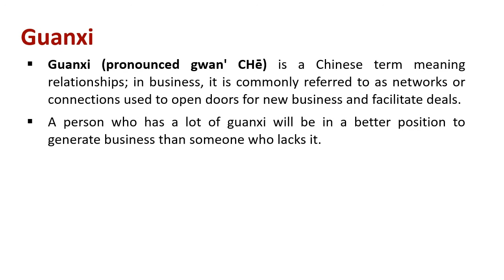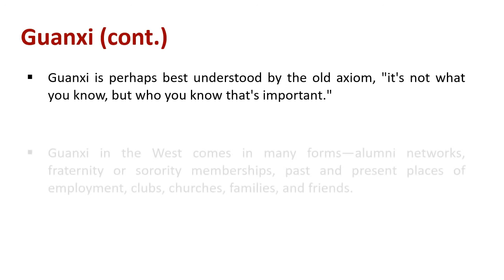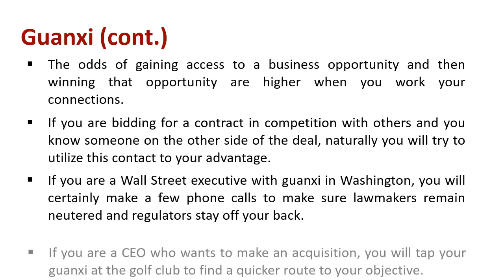Understanding Guanxi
Explain : Guanxi

Guanxi (pronounced gwan' CHē) is a Chinese term meaning relationships; in business, it is commonly referred to as networks or connections used to open doors for new business and facilitate deals. A person who has a lot of guanxi will be in a better position to generate business than someone who lacks it.

Guanxi is closely intertwined in the Confucian philosophy - a philosophy that has shaped many Asian cultures - that self is extended to family, friends, and society to create a harmonious community. Guanxi implies an obligation that one has to another. In China, it is stated that the wheels of business are lubricated with guanxi.